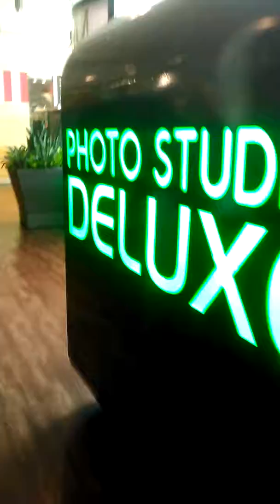VID 20170809 095724 dominoes 7 video